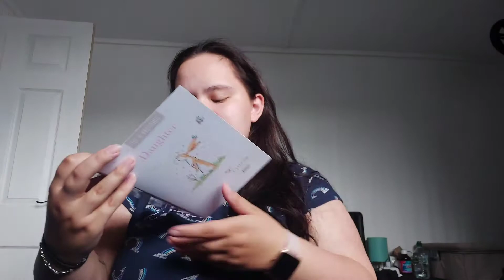Day In The Life Of A Young Mum